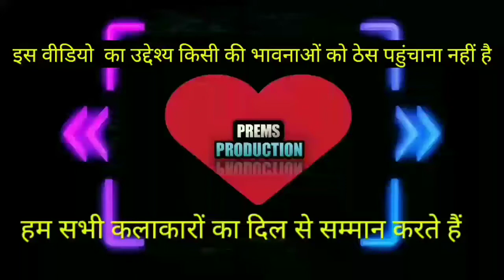Pubg Ban video |🤩🤩Pubg Vidai Song🤩🤩 |Pubg Dubbing Video |Babul Ka Ye Ghar Gori Dubbing song|by Prems